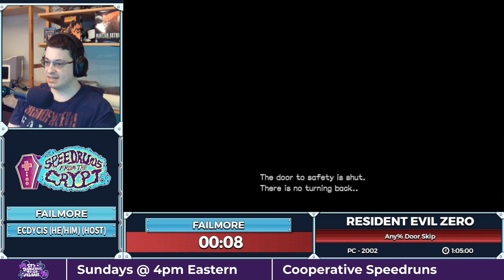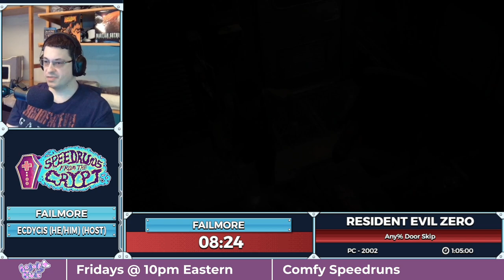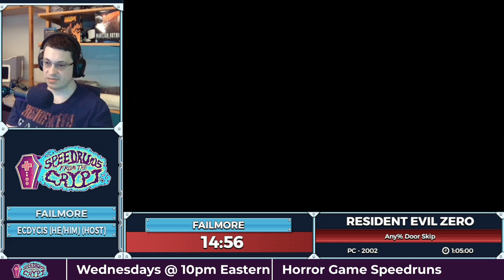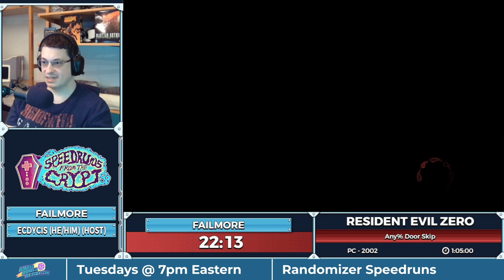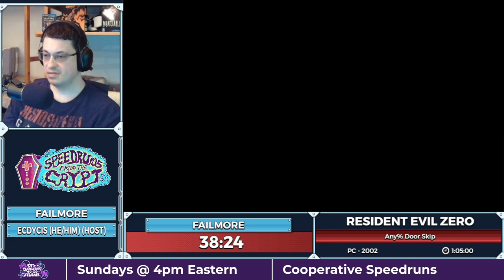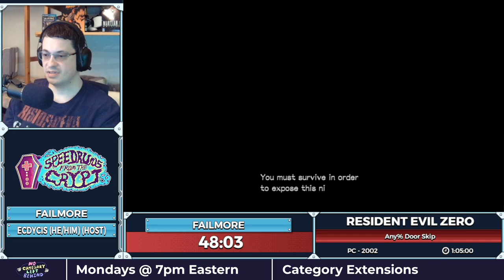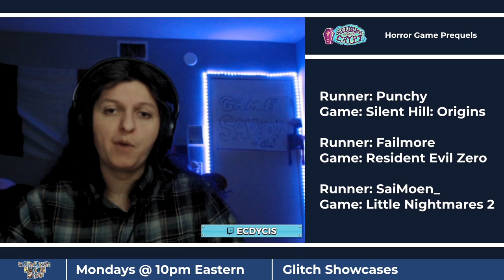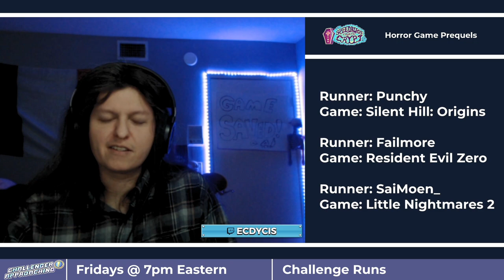Speedruns From the Crypt - Horror Game Prequels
Speedruns From the Crypt is a show filled with horror as we take you through a block of some of our scariest speedruns! Join us every other Wednesday night, at 10pm EST, we promise not to be TOO scary for you.  This episode was aired on August 3rd, 2022.

Silent Hill Origins starts at 1:47
Resident Evil Zero starts at 1:25:41
Little Nightmares II starts at 2:28:37